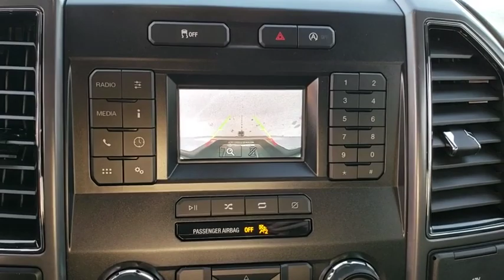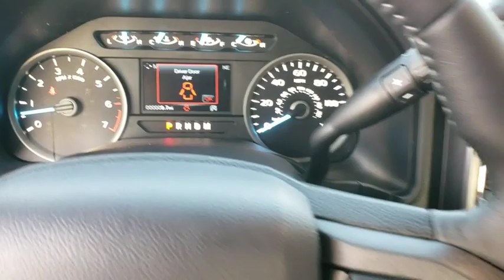2018 Ford F-150 Gainesville, Silver Springs, Starke, Middleboro, High Springs, FL 181969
New 2018 Ford F-150 available in Ocala, Florida at Ford of Ocala. Servicing the Gainesville, Silver Springs, Starke, Middleboro, High Springs, FL area.